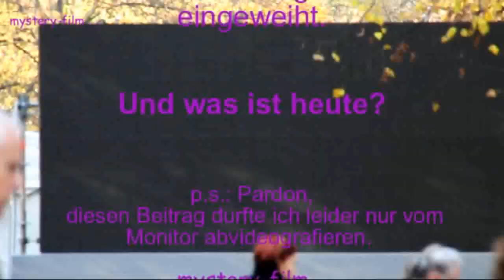Zoni Weisz, 24.Oktober 2012 in Berlin zur Sinti-und-Roma-Mahnmal-Einweihung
Nur durch die Hilfe eines niederländischen Polizisten, der dem Widerstand gegen den Nationalsozialismus angehörte, gelang Zoni Weisz die Flucht in einen anderen Zug, während der damals Siebenjährige mit ansehen musste, wie seine Familienmitglieder nach Auschwitz deportiert wurden. Dort oder im KZ Mittelbau-Dora wurden sie dann ermordet...

Keine drei Wochen nach der Mahnmal-Einweihung wurden aus Baden-Württemberg  Roma ins Kosovo abgeschoben, wo sie Übergriffen ausgesetzt sind!

Wann ändert sich eigentlich mal was an diesem dumpfbackigen Sch***?